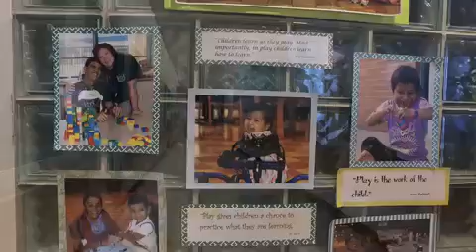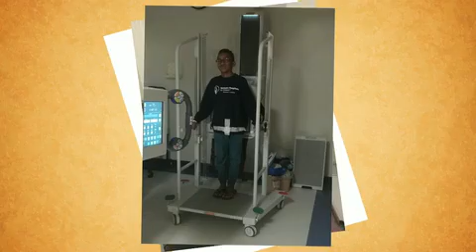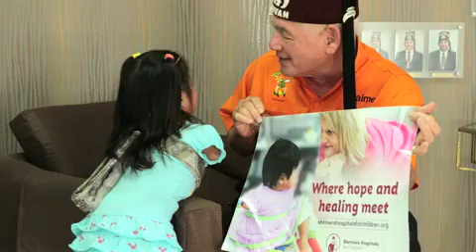Abou Saad Shriners / Documental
Créditos
✔ Narradora e historia personal: Anita Correa
Desarrollo de historias: Augusto Velásquez Ortiz y Giovanna Ortiz Ros
✔ Guión: Giovanna Ortiz Ros, Augusto Velásquez Ortiz
✔ Dirección: Augusto Velásquez Ortiz
✔ Asistencia en Dirección: Giovanna Ortiz Ros
✔ Dirección de fotografía: Richie Goméz
✔ Asistente de Cámara: Alexis Sánchez
✔ Entrevistas: Giovanna Ortiz Ros
✔ Edición y mezcla: Richie Goméz
✔ Fotografía: Héctor Pérez Portillo
✔ Apoyo Logístico en Shreveport: Christian Berg y Héctor Pérez Portillo
✔ Imagenes de Archivo: José Ángulo, Anita Correa, Edgardo Quelme, Jackeline Hurtado, Laydis Vega, Giana Niles